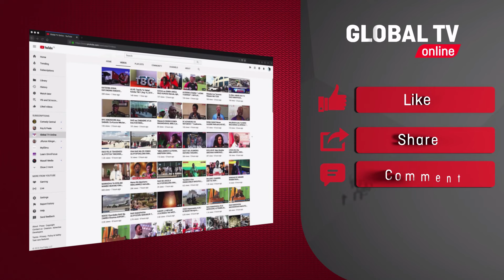MBELE ya RC MTAKA WANANCHI WANGING'OMBE WALIA KISA MAJI - RC AMSIMAMISHA INJINIA KUTOA UFAFANUZI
Wananchi wa Mayale kata ya Wanging'ombe mkoani Njombe wameiangukia serikali na kuiomba kutatua changamoto ya maji kutokana na adha kubwa wanayokutana nayo ikiwemo kunywa maji machafu huku wakati mwingine wakilazimika kukataa kutoa maji kwa majirani wanaopita na kuomba maji ya kunywa kwa lengo la kuwa na akiba ya maji nyumbani kwao.

Kutokana na adha hiyo mkuu wa mkoa wa Njombe Anthony Mtaka amelazimika kumsimamisha Injinia wa maji wa wilaya hiyo ambaye ametoa ufafanuzi namna wanavyokwenda kukabiliana na changamoto hiyo.